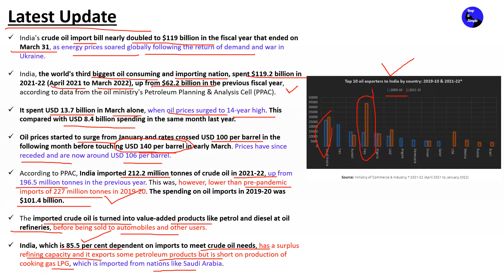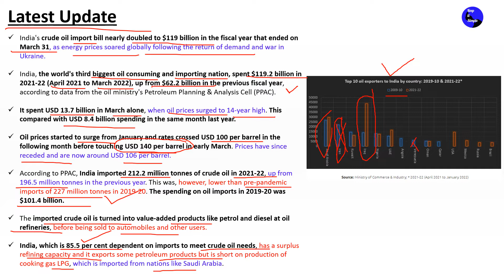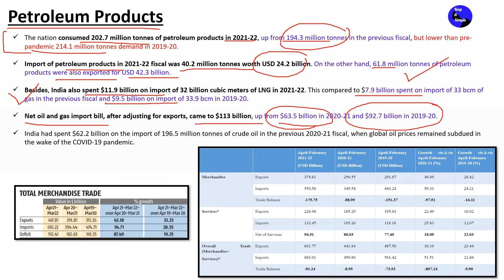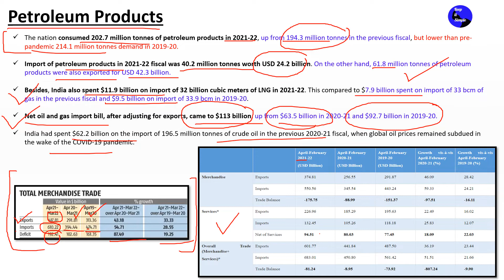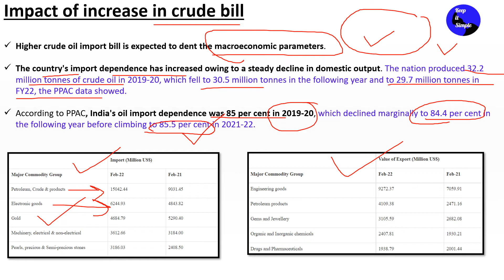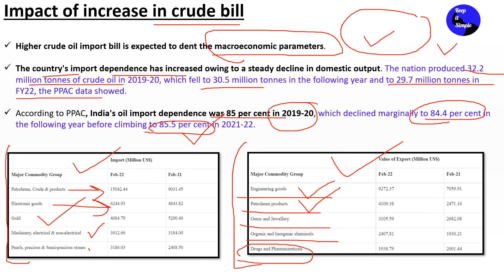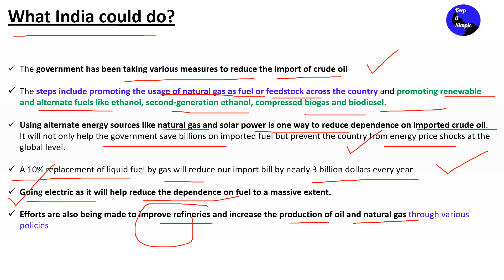India's Oil Import Bill Jumped Nearly 100% To $119 Billion In FY22!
India's Oil Import Bill Jumped Nearly 100% To $119 Billion In FY22 $119 bn in FY22
India's crude oil import bill nearly doubled to $119 billion in the fiscal year that ended on March 31, as energy prices soared globally following the return of demand and war in Ukraine.

India, the world's third biggest oil consuming and importing nation, spent $119.2 billion in 2021-22 (April 2021 to March 2022), up from $62.2 billion in the previous fiscal year, according to data from the oil ministry's Petroleum Planning & Analysis Cell (PPAC).

It spent USD 13.7 billion in March alone, when oil prices surged to 14-year high. This compared with USD 8.4 billion spending in the same month last year.

Oil prices started to surge from January and rates crossed USD 100 per barrel in the following month before touching USD 140 per barrel in early March. Prices have since receded and are now around USD 106 per barrel.

According to PPAC, India imported 212.2 million tonnes of crude oil in 2021-22, up from 196.5 million tonnes in the previous year. This was, however, lower than pre-pandemic imports of 227 million tonnes in 2019-20. The spending on oil imports in 2019-20 was $101.4 billion.

The imported crude oil is turned into value-added products like petrol and diesel at oil refineries, before being sold to automobiles and other users.

India, which is 85.5 per cent dependent on imports to meet crude oil needs, has a surplus refining capacity and it exports some petroleum products but is short on production of cooking gas LPG, which is imported from nations like Saudi Arabia.

The nation consumed 202.7 million tonnes of petroleum products in 2021-22, up from 194.3 million tonnes in the previous fiscal, but lower than pre-pandemic 214.1 million tonnes demand in 2019-20.

Import of petroleum products in 2021-22 fiscal was 40.2 million tonnes worth USD 24.2 billion. On the other hand, 61.8 million tonnes of petroleum products were also exported for USD 42.3 billion.

Besides, India also spent $11.9 billion on import of 32 billion cubic meters of LNG in 2021-22. This compared to $7.9 billion spent on import of 33 bcm of gas in the previous fiscal and $9.5 billion on import of 33.9 bcm in 2019-20.

Net oil and gas import bill, after adjusting for exports, came to $113 billion, up from $63.5 billion in 2020-21 and $92.7 billion in 2019-20.

India had spent $62.2 billion on the import of 196.5 million tonnes of crude oil in the previous 2020-21 fiscal, when global oil prices remained subdued in the wake of the COVID-19 pandemic.

Higher crude oil import bill is expected to dent the macroeconomic parameters.

The country's import dependence has increased owing to a steady decline in domestic output. The nation produced 32.2 million tonnes of crude oil in 2019-20, which fell to 30.5 million tonnes in the following year and to 29.7 million tonnes in FY22, the PPAC data showed.

According to PPAC, India's oil import dependence was 85 per cent in 2019-20, which declined marginally to 84.4 per cent in the following year before climbing to 85.5 per cent in 2021-22.

The government has been taking various measures to reduce the import of crude oil

The steps include promoting the usage of natural gas as fuel or feedstock across the country and promoting renewable and alternate fuels like ethanol, second-generation ethanol, compressed biogas and biodiesel.

Using alternate energy sources like natural gas and solar power is one way to reduce dependence on imported crude oil. It will not only help the government save billions on imported fuel but prevent the country from energy price shocks at the global level.

A 10% replacement of liquid fuel by gas will reduce our import bill by nearly 3 billion dollars every year

Going electric as it will help reduce the dependence on fuel to a massive extent.

Efforts are also being made to improve refineries and increase the production of oil and natural gas through various policies